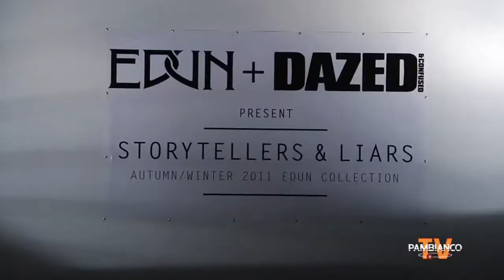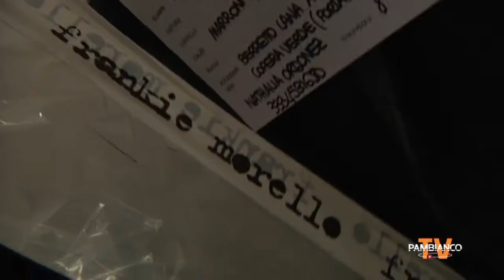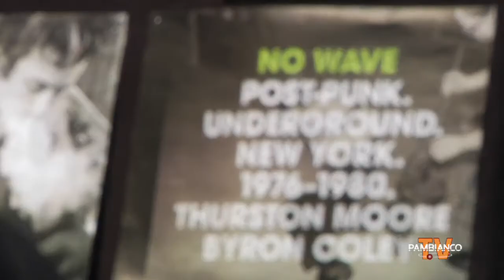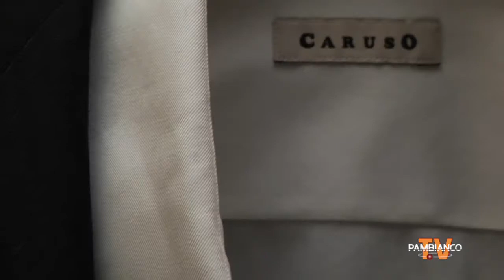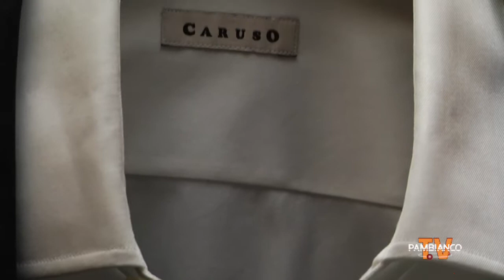Milano Moda Uomo AI 2011-2012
Milano Moda Uomo AI 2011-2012 - PWeek On Tv #30